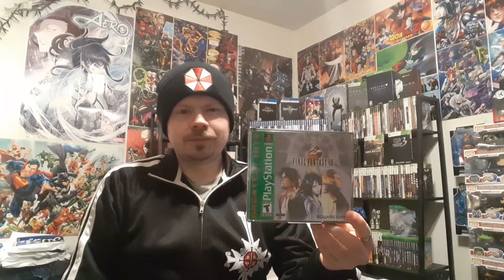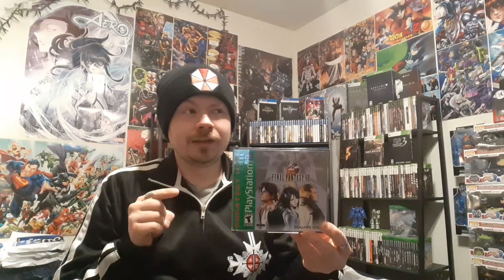Top 100 Favorite Video Games Of All Time part 4 25 to 1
Welcome back for the 4th and final part of my countdown of my personal 100 favorite games of all time. . Ps. Stay Safe 🙃.